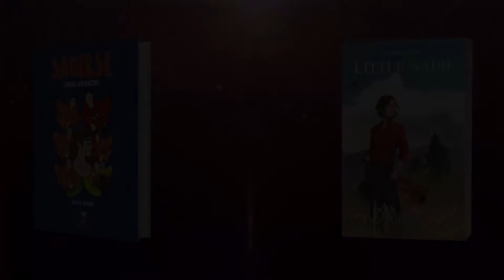HÉRCULES CONTRA EL CÍCLOPE